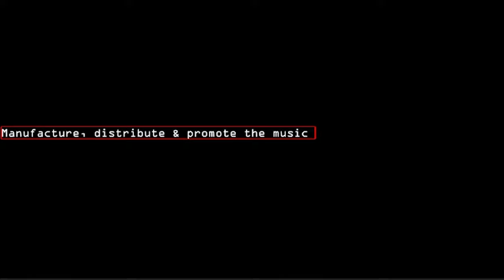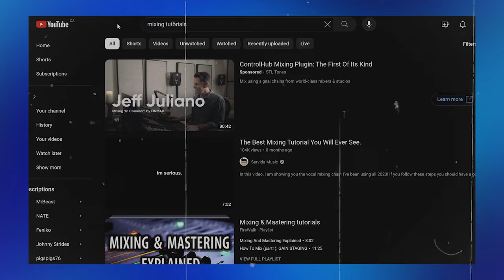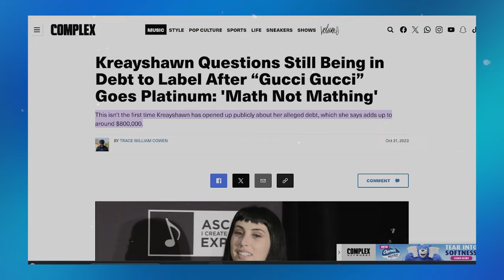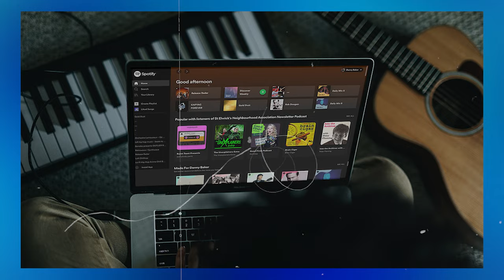The Digital Music Revolution: How Independent Artists are Thriving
In 2024 with social media and access to so many different outlets online its never been a better time to be an independent artist. Anyone with ambition & determination can record & distribute their music independently and reach audiences around the world & build a fan base. The idea of a record label is becoming a thing of the past. Today we discuss the truth about record labels.

►Get Your Songs On Spotify/Apple Music. $18 for Unlimited uploads for a year